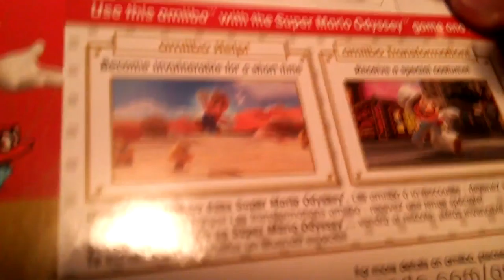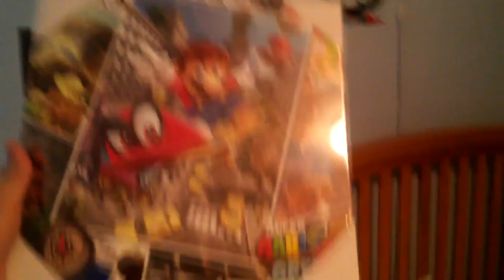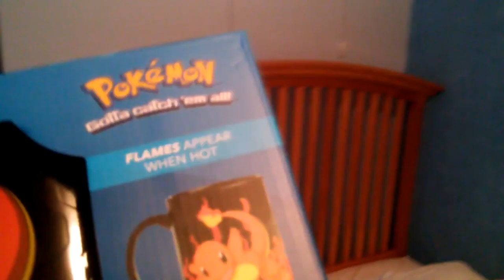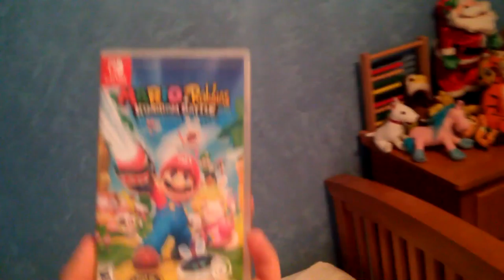Arizona Vlog #29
Hey guys and welcome to the 29th Arizona vlog! Today I start off the vlog at 5 in the morning outside my house, I go to Target, Best Buy, and Burger King, I do a taste test of a Burger King Whopper and their Chicken Fries, I show what I got from Target, and I finish by talking to you all again. See ya next time!